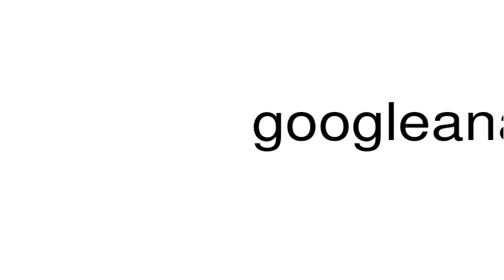How to pronounce googleanalytics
This is a satire channel. This is a satire channel. How to pronounce the word googleanalytics.